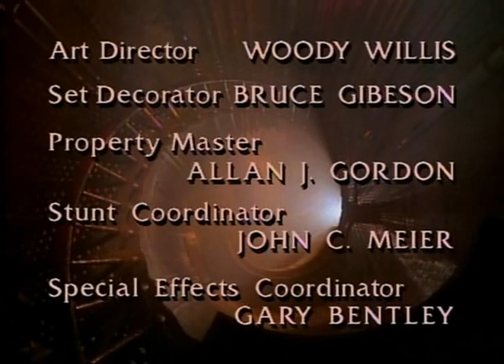A Bela e a Fera | 5º Episódio da 3ª Temporada | Série de TV | 1987-1990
Quinto episódio completo e dublado (pela Dublavídeo-SP) da série dos anos 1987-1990, 3ª Temporada.
Nome do episódio: O Matador ("Snow").